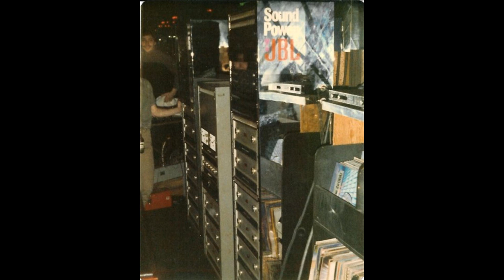La Disco Viva.wmv